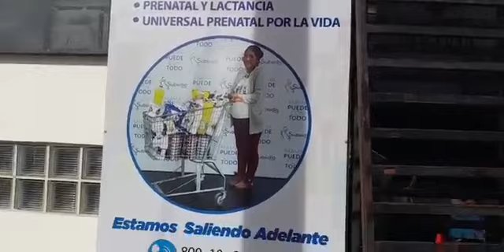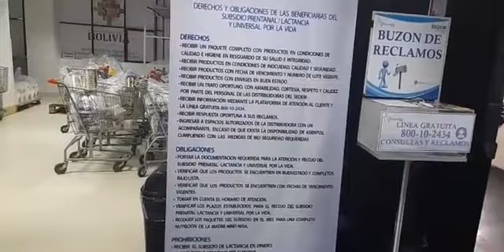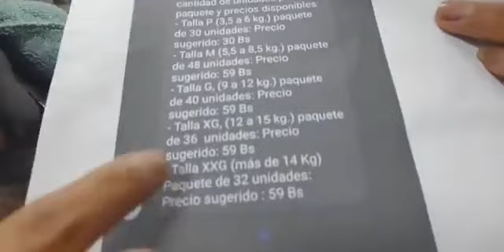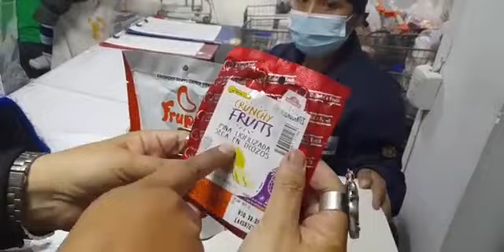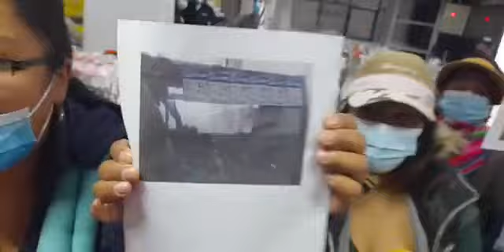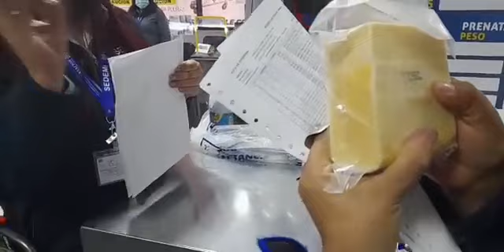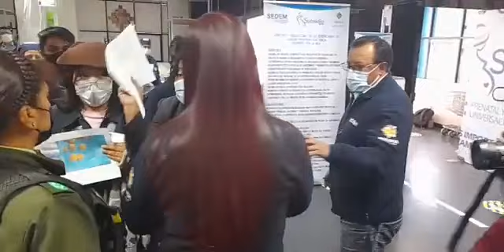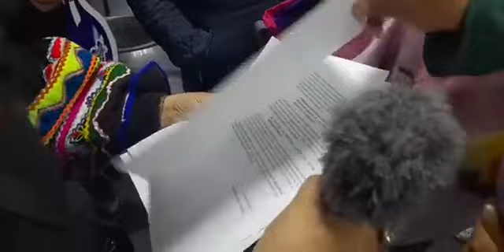CLASISMO Y MALA ATENCIÓN A MAMÁS POR PARTE DE FUNCIONARIAS DEL SEDEM SUBSIDIO MATERNO REPRIS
¡Hola a todos! Si estás disfrutando de mi contenido, considera unirte como Miembro de mi canal de YouTube o utilizar la función SUPER GRACIAS. Tu apoyo me ayuda a invertir en mejores equipos, herramientas y recursos para mejorar la calidad de mis videos y ofrecer contenido cada vez más interesante y útil para ti.